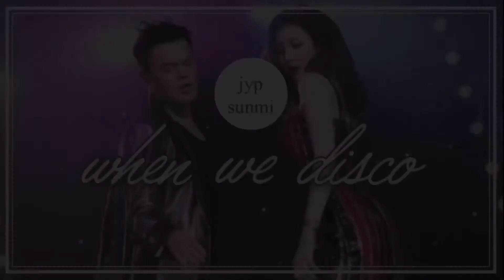KPOP RANDOM PLAY DANCE CHALLENGE (NEW AUGUST AND SEPTEMBER RELEASES)